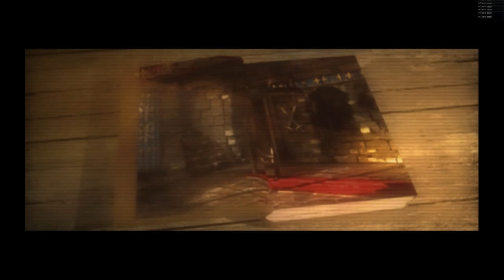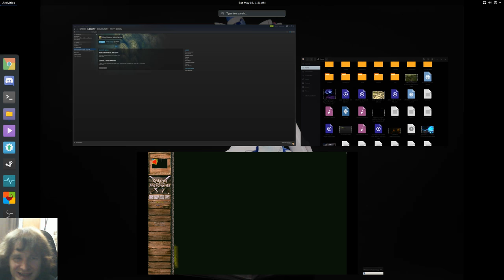Knights and Merchants - Town Tutorial